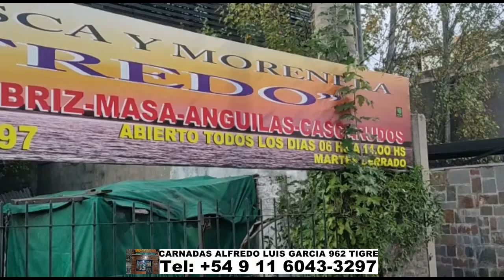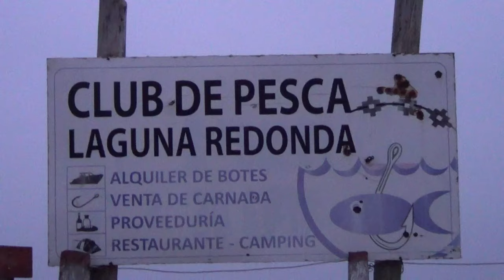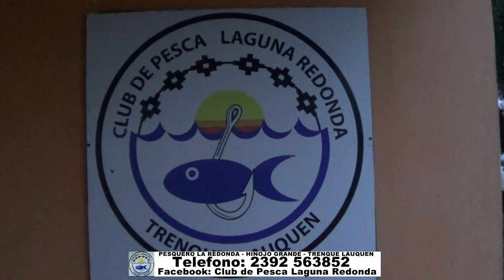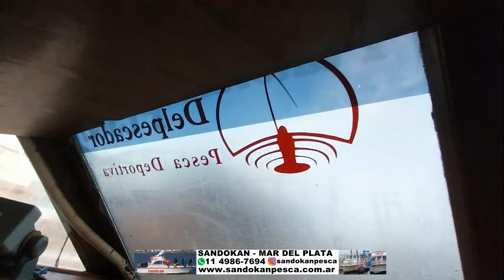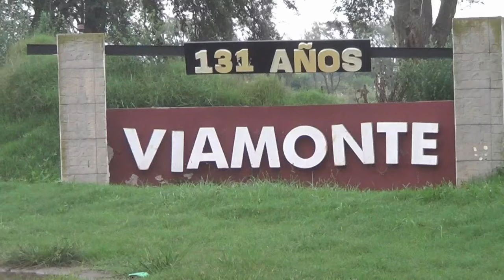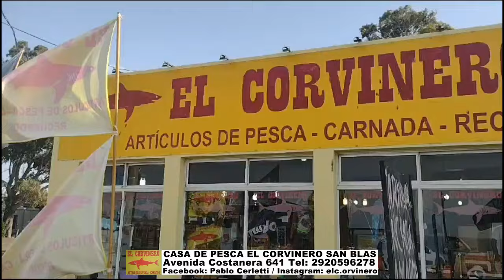DELPESCADORTV557. PEJERREYES EN CUERO DE ZORRO. VARIAD EN MAR DEL PLATA